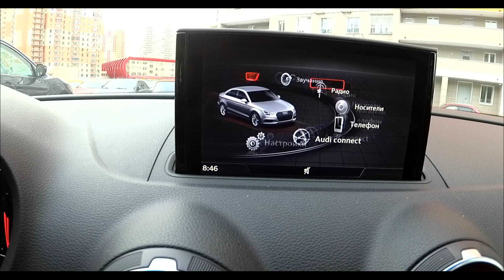ОБЗОР ЗА 60 СЕКУНД АВТООБЗОР АУДИ А3 VIEW AUDI A3 ОБЗОР АВТОМОБИЛЯ MADE IN GERMANY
Открываю новую рубрику на канале: обзор за 60 секунд.
Как вам такой формат видео?